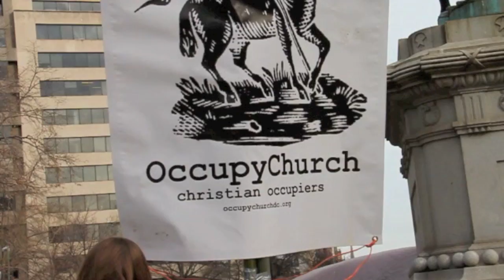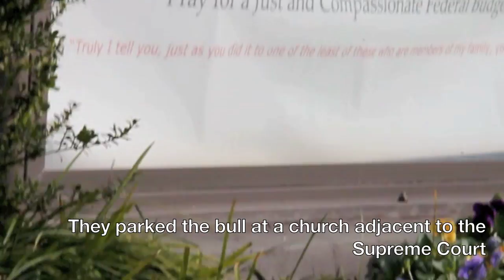Protesters March Golden Bull To The Capitol, Pray Outside Boehner's Office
Protesters with Catholics United and some Occupy Wall Street camps marched a homemade golden bull, shaped like the Wall Street bull, to the Capitol before delivering petitions calling for higher taxes to John Boehner's office in the Longworth Congressional Office building.